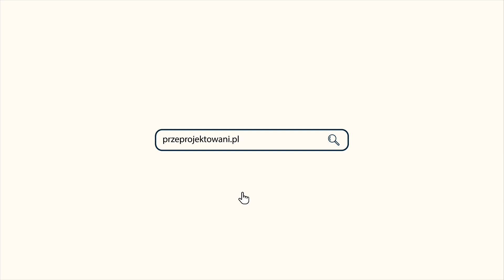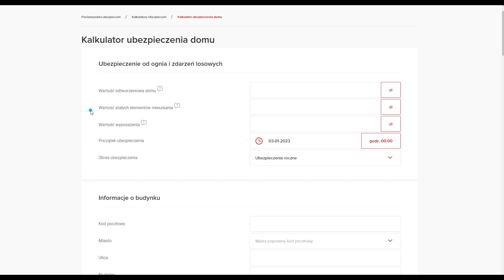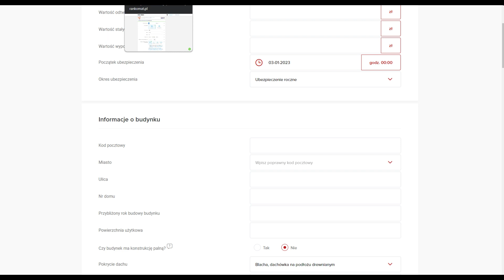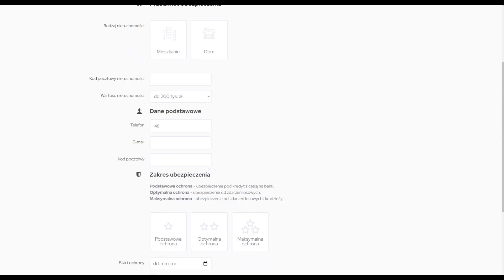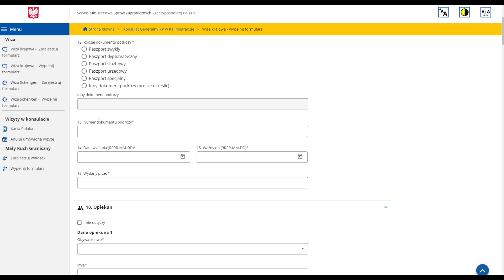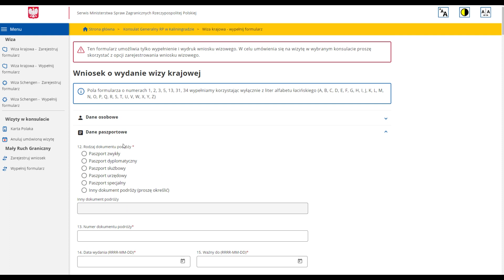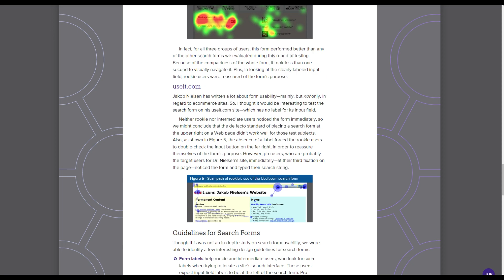Jak wyrównać etykiety w formularzu?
Jak wyrównać etykiety w formularzu, z prawej, z lewej czy na górze?

💥 Chcesz rozwijać swoje projekty i produkty cyfrowe?
Moje social media i produkty Ci w tym pomogą:

Zobacz jak projektować elementy interfejsów biorąc pod uwagę ich wygląd oraz użyteczność.

Ebook zaprojektuj idealny landing page. Dowiedz się, jak zwiększyć konwersję na stronie docelowej, poprawiając ux/ui oraz webwriting.

Checklista zawiera 449 elementy, które musisz sprawdzić
w projekcie. Przetestuj swoją stronę, bloga, sklep oraz inne elementy witryny pod kątem użyteczności i wyglądu.

Cotygodniowy newsletter ux/ui. Bez reklam, bez rozpraszaczy, bez spamu – otrzymujesz samo mięso.